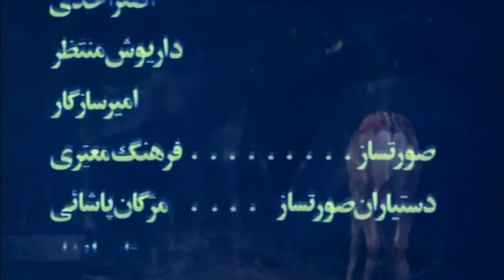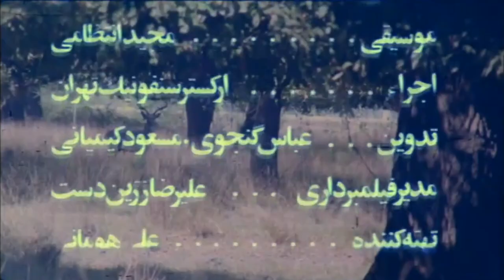فیلم "خط قرمز" | مسعود کیمیایی | ۱۳۶۰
این فیلم اولین فیلم مسعود کیمیایی بعد از انقلاب و در زمان عدم اجبار حجاب زنان است که در ایران به نمایش عمومی درنیامده است.
خلاصه داستان: در زمان شاه، «امانی» یکی از ماموران ساواک  با زنی به اسم «لاله» ازدواج می‌کند. در جریان حوادث انقلاب، برادرِ «لاله» به دست ماموران ساواک می‌افتد و «امانی» رای به قتل او می‌دهد. «لاله» با کمک اطلاعاتی که «جمال»، دوست برادرش، به او می‌دهد پی به ساواکی بودن شوهرش می‌برد و او را بازخواست می‌کند.

نویسنده و کارگردان: مسعود کیمیایی، براساس طرح داستان کوتاه «شب سمور» بهرام بیضایی
بازیگران: سعید راد، فریماه فرجامی، خسرو شکیبایی، ایرن، امرالله صابری، سعید پیردوست، جمشید آریا، علی ثابت، سعید امیرسلیمانی، جلال پیشوائیان
موسیقی:  مجید انتظامی
فیلم‌بردار: علیرضا زرین‌دست
تهیه کننده: علی هومانی